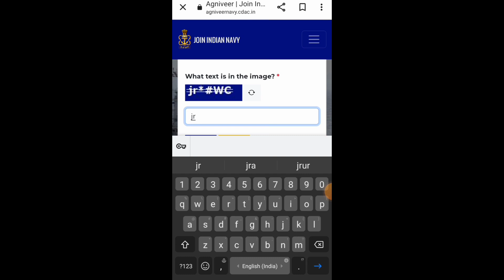Navy ssr/mr admit card 2023 ||Indian navy ssr/mr 02/2023 batch admit card out